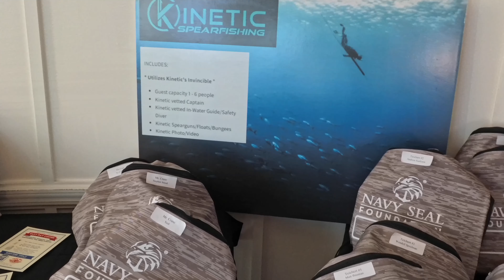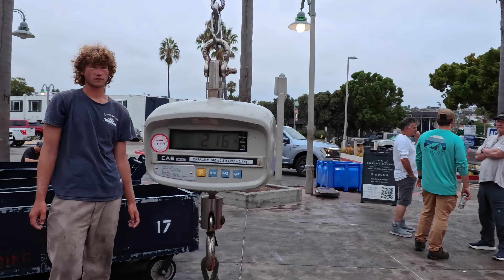2nd Annual Navy SEAL Foundation Offshore Classic | Rosendin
From @SDKook: Bluefin tuna fishing has been tough this year if you aren't going to one of the far offshore banks like Cortez and Tanner. For this year's Rosendin Offshore Classic Fishing Tournament, we did exactly that! Horizon Sportfishing and Constitution Sportfishing are loaded up with some teams eager to compete for the best team, biggest fish, and most miniature fish trophies. The fishing was slower than it had been, but we could catch several tuna and a few bonito to accompany it! All but one fish caught on fly line sardine baits.